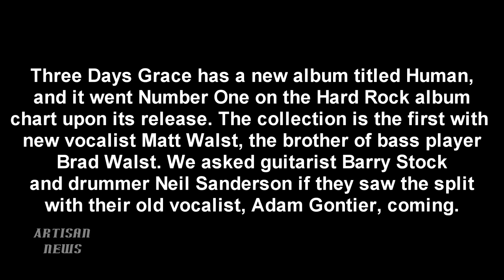THREE DAYS GRACE ON ADAM GONTIER SPLIT 2 YEARS LATER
With a new Number One album "Human" Three Days Grace has picked themselves up after the 2013 split of singer Adam Gontier, and they were asked if the split was expected and how they recovered.